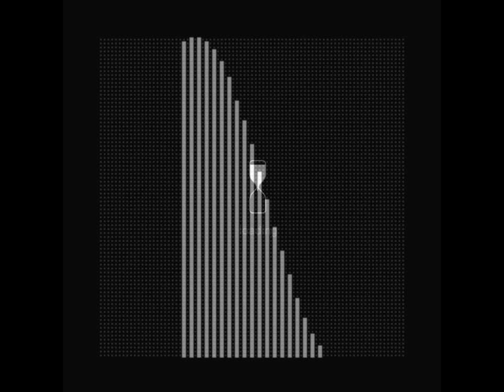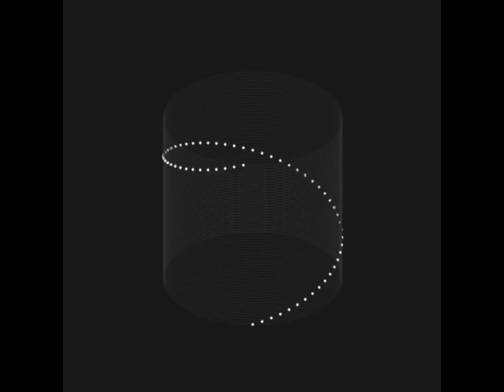Dark type beat [prod. Thouream]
Бит бесплатный для некоммерческого использования
                           free for non profit use

Tags(ignore):
 Instrumental Future, Rich the Kid Rap Beat, G-Eazy J.I.D. NF Beat, Kodak Black Tyga Gunna 6lack Rap Yung Bans 2023. NLE Choppa Type beat, Tyga 2023, Beast Inside Beats 2023.